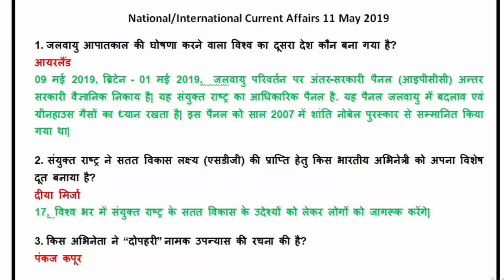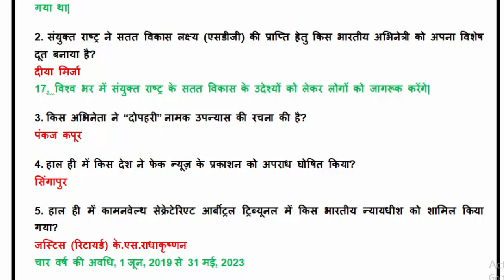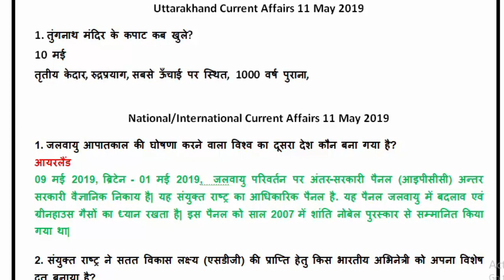Uttarakhand Current Affairs | 11 May 2019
This is a Uttarakhand Current Affairs video.
11 May 2019